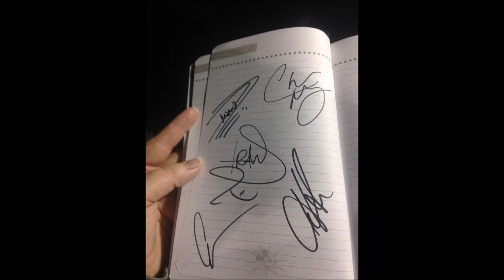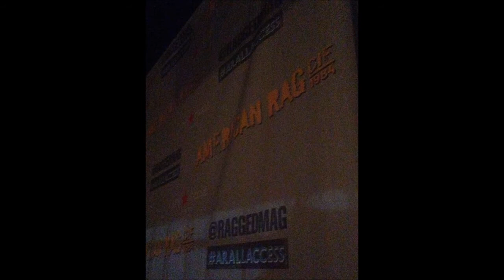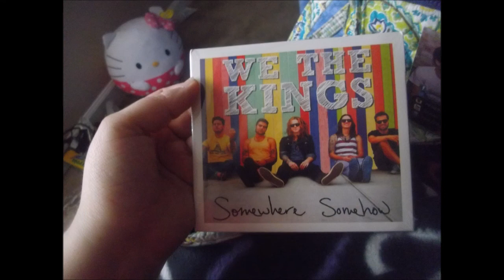We The Kings Concert 3/18/14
Hey everyone we went to another we the kings concert last night in nashville and had an amazing time!! I hope you all will enjoy these pics I took. Charles even flew his helicopter to the fans. Tour bus viewing too.